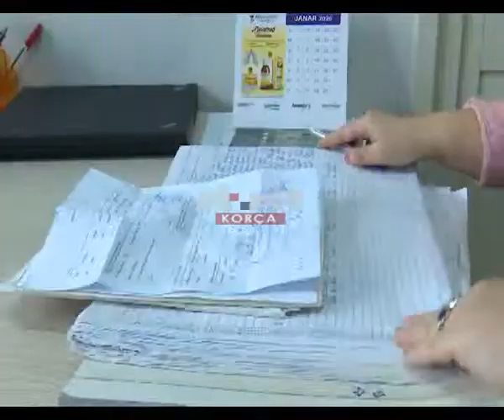Mjegulla vështirëson gjendjen e pacientëve me azmë, fluks vizitash